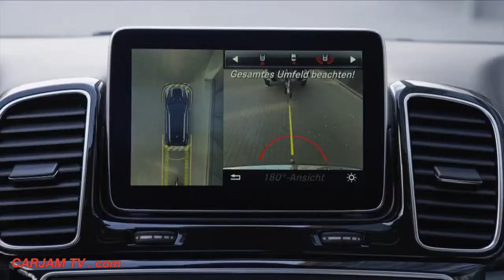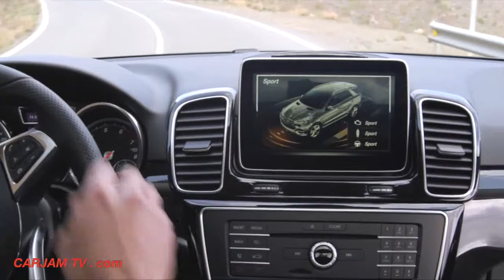2016 Mercedes GLE Diesel 250d 4Matic Review - New Mercedes ML SUV 2015